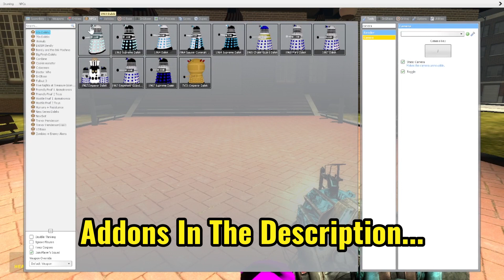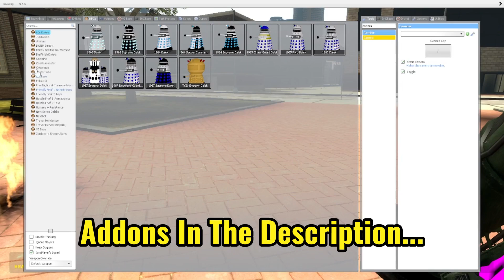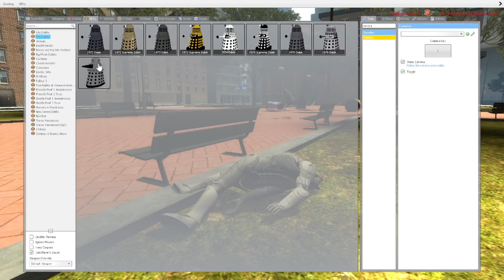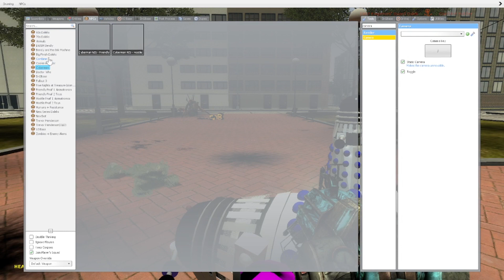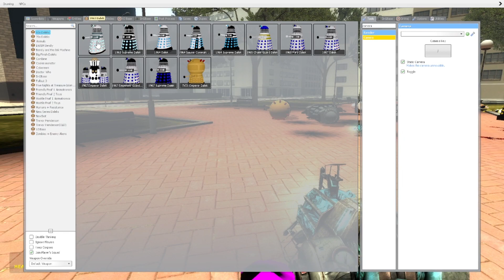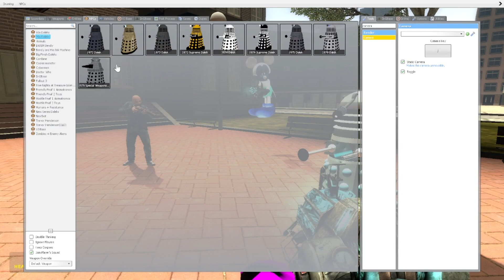Daleks Vs Garry's Mod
OGGY and Jake test to see if the Dalek Race is superior against Garry's Mod.

Dalek Addons:
[VJ-BASE] 1960's Dalek SNCP's
[VJ-BASE] 1970's Dalek SNCP's
[VJ-BASE] 2000's Dalek SNCP's